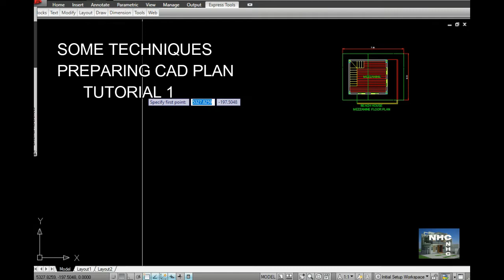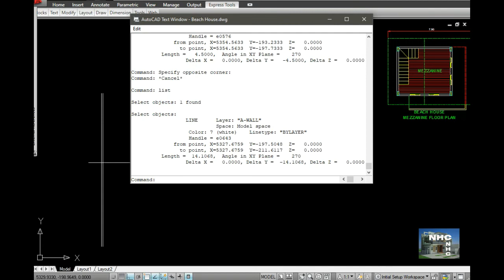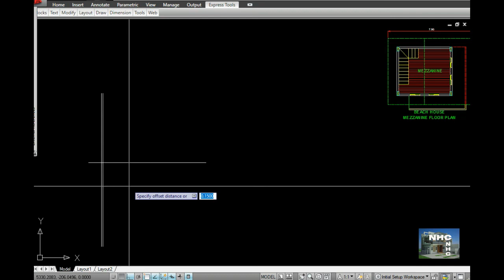SOME TECHNIQUES ON CAD 2020 TUTORIAL 1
IN THIS VEDIO YOU WILL SEE SOME TECHNIQUES ON CAD 2020
 TUTORIAL  1